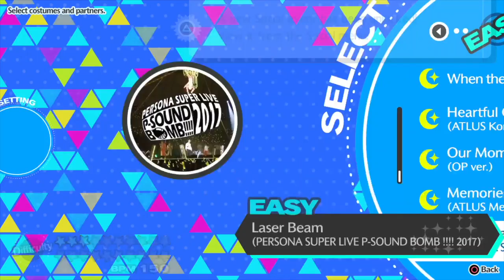PERSONA 3 DANCING IN THE MOONLIGHT COMPLETE PLAY THOUGH | ALL SONGS | PS4 | ALTUS | AGMC ROOM 237 HD